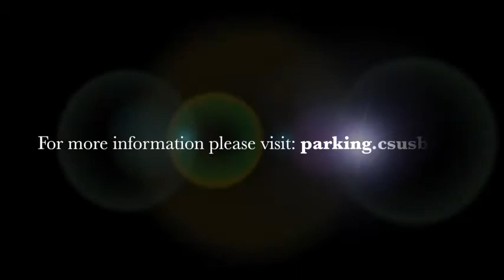How to Display Your Permit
How to display your parking permit.